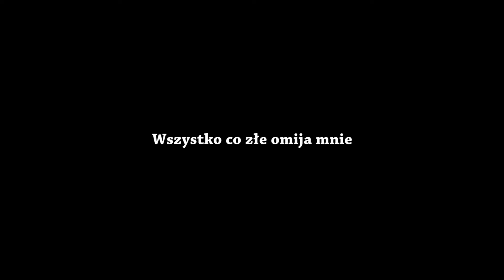Wszystko Co Złe Omija Mnie (zespół) - Koncert Wigilijny 2014 SINGERTON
Utwór wykonany podczas Koncertu Wigilijnego 2014 w szkole muzycznej SINGERTON. Nagranie oraz montaż video: BeSt Video

wokal: Karolina Szubert, gitara elektryczna: Rafał Dzierzęcki, gitary: Paulina Pruszyńska, Tomasz Śpiewak, pianino: Natalia Parciak, keyboard: Tomasz Śpiewak, gitara basowa: Michał Siemarz, perkusja: Marcin Żmuda